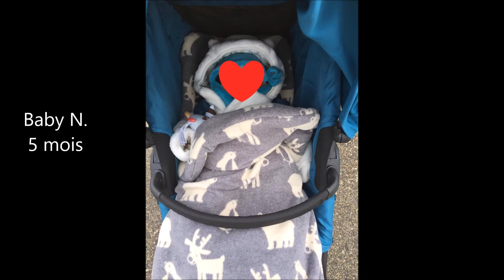reportage Baby Jogger City Mini ZIP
présentation de la poussette city mini zip de baby jogger. excellente deuxième age compacte, compatible cosy.